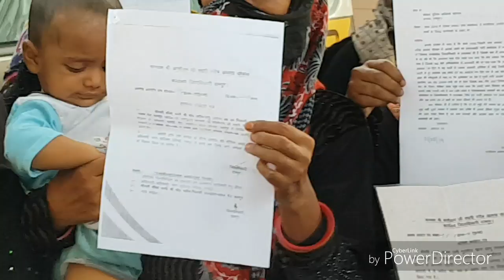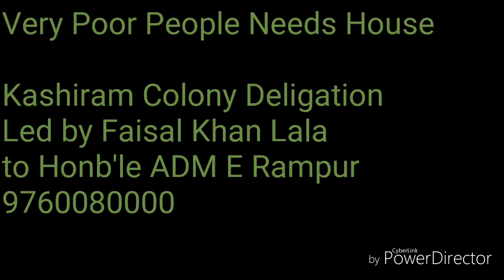आज़म खान ने गरीबों के साथ ऐसा धोखा क्यों किया ? रिपोर्ट देंखें।